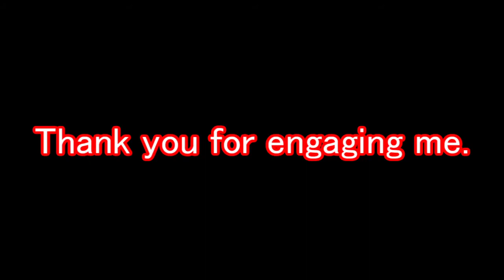Ace Combat 7 Extra 95 1v1 matches vs MiGhoilev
New 1v1 ACE had come.
I should've changed the setting of Su-57. This was for sol-luna.
1st : Su-34 vs Su-37 (00:00)
2nd : Su-34 vs Su-34 (05:32)
3rd : Su-57 vs MiG-29A (11:07)

[Condition]
Match style  :Battle Royal
Battle stage  :Waiapolo Mountains
Cost limit      :2500 or less
SP. Weapon  :Weapons Free